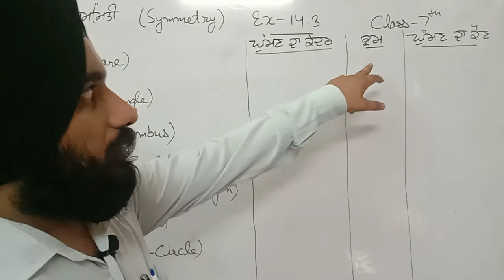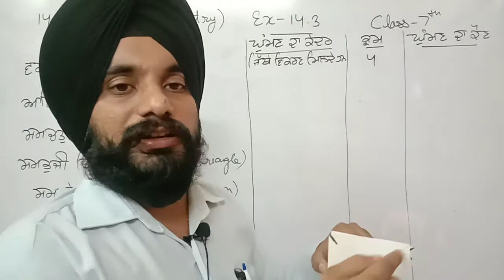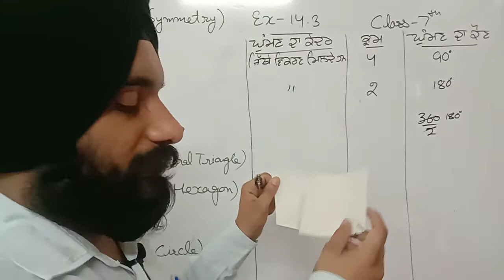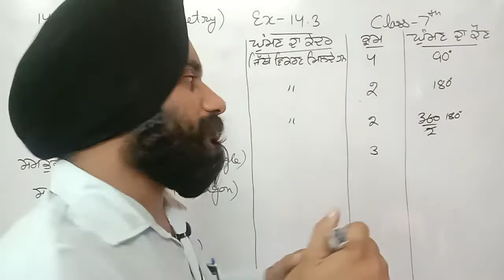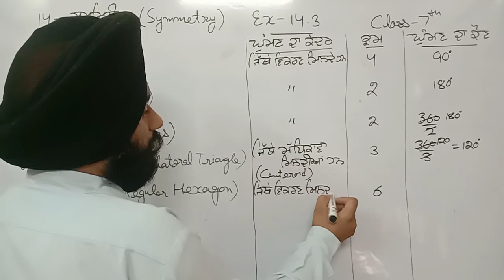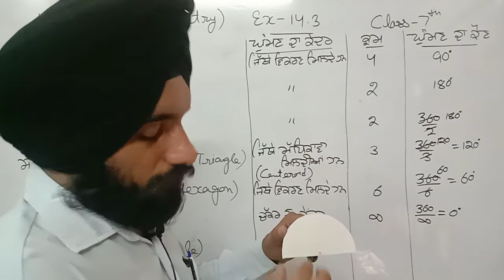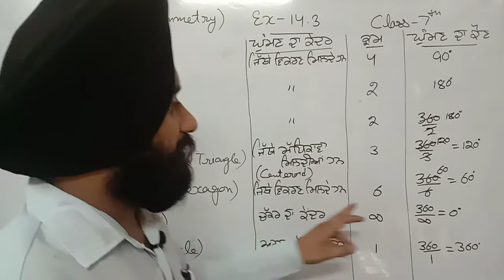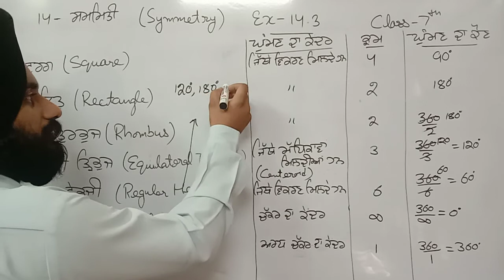SYMMETRY, Part 3 (Angle of Rotational Symmetry) Class 7th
In this part of the lesson we will know how to find angle of rotational symmetry. Angle of rotational symmetry is the angle by which a figure is rotated so that it comes to its original form. It can be calculated by dividing 360 by order of the rotational symmetry of the figure.